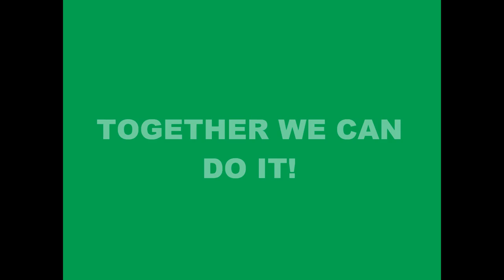Floriana vs Hibs promo